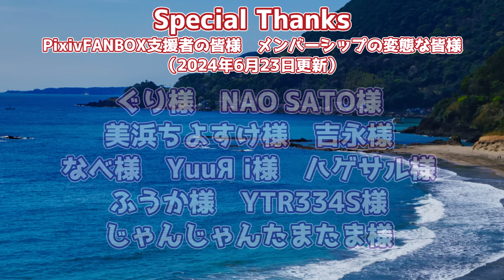【芸術】藤井猛九段 vs 久保利明九段 第83期順位戦 B級2組 2回戦 【ゆっくり将棋解説】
▼概要

棋戦　　：第83期B級2組順位戦2回戦
対局日時：2024年7月10日
主催　　：毎日新聞社
　　　　　朝日新聞社
　　　　　日本将棋連盟
協賛　　：大和証券グループ

▼対局者
先手：藤井猛九段
後手：久保利明九段

ファンレターの宛先はこちらまで
■宛先

╋┿╋┿╋┿╋┿　使用ツール　┿╋┿╋┿╋┿╋┿
ゆっくりムービーメイカー

▼BGM
SEGA様

しゃろう様
KK様
soundorbis様
LAMP BGM　様
ikson様
　　　　　　　　　　　　　　　　　　　　　　　　他

▼背景素材
PIXTA様